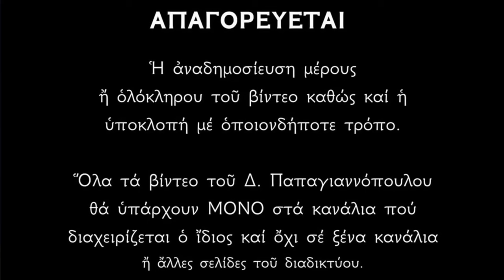Ιδού ο Νυμφίος έρχεται, Τον Νυμφώνα σου βλέπω | Ύμνοι Μεγάλης Εβδομάδας Άγιον Όρος 2024